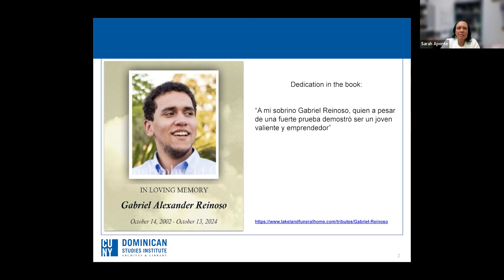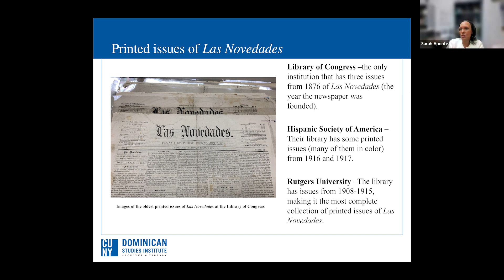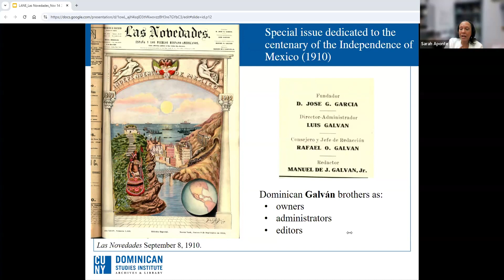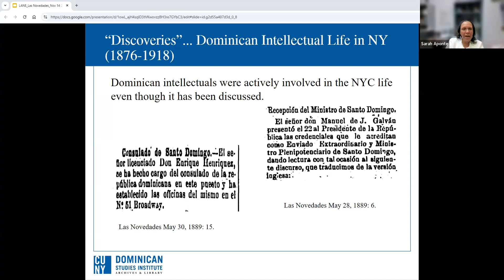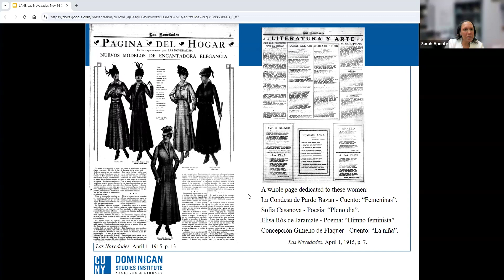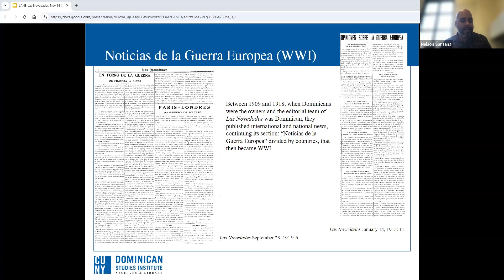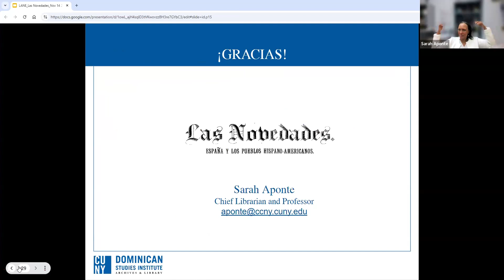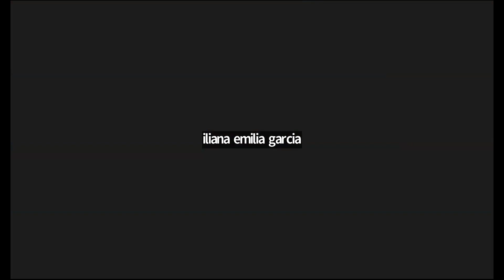La presencia dominicana en el periódicoLas Novedades: A Conversation with Professor Sarah Aponte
On Thursday, November 14, 2024, the Latin America North East Network (LANE) hosted a conversation with Professor Sarah Aponte. During this conversation, Professor Aponte discussed her most recent book, La presencia dominicana en el periódico Las Novedades, 1876–1918: De breve mención a propietarios en la ciudad de Nueva York (2022). This work rescues a forgotten history that left its mark on the Hispanophone communities in New York and the United States. La presencia dominicana en el periódico Las Novedades is a fascinating study of the intellectual history of Dominican migration in the United States through a close examination of the defunct periodical, Las Novedades. La presencia dominicana en el periódico Las Novedades was awarded the 2023 José Toribio Medina Award. The José Toribio Medina Award recognizes the best scholarly contribution to the field of Latin American and Iberian librarianship.

Professor Sarah Aponte is Chief Librarian of the CUNY Dominican Studies Institute Library at The City College of New York and Professor at The City College Libraries, teaching courses on Dominican Studies and bibliographical instruction. Professor Aponte is the author of several books, peer-reviewed journal articles, book chapters, encyclopedia entries, and other scholarship. She founded the Dominican Library in 1994 with donations of books and other materials by the Council of Dominican Educators and is the first Dominican librarian solely dedicated to Dominican studies in the United States.

Professor Aponte holds an M.L.S. in Library and Information Sciences from Queens College; an M.S.Ed. in Higher Education Administration from Baruch College; a B.A. in International Studies from the City College of New York; and an A.A. in Liberal Arts from Hostos Community College.

LANE

LANE is a network of library professionals representing academic and research libraries based mainly in the northeastern United States who are committed to supporting research, teaching, and learning in Latin American, Caribbean, Iberian, and Latinx Studies. You can learn more about LANE by visiting the following